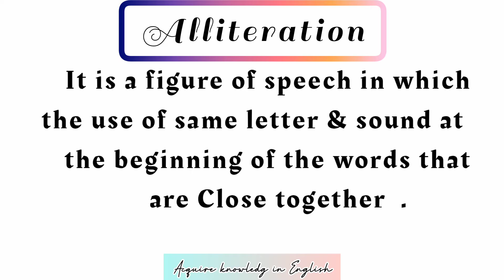alliteration poetic device definition with example || BA samester 1